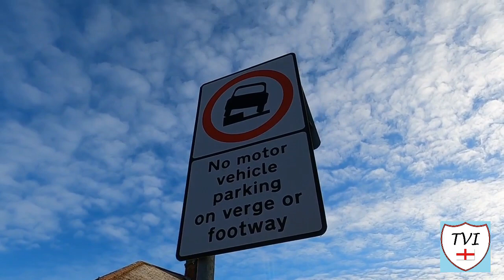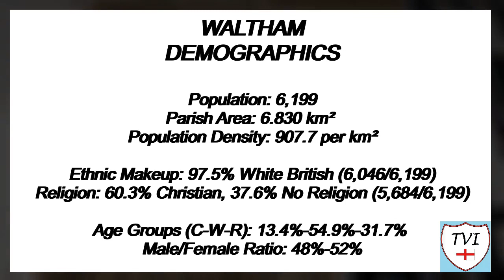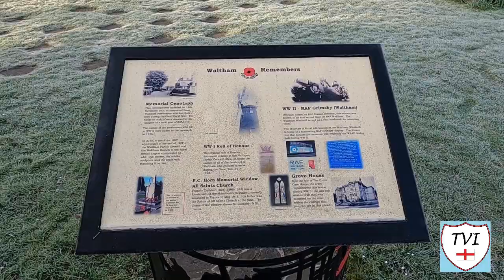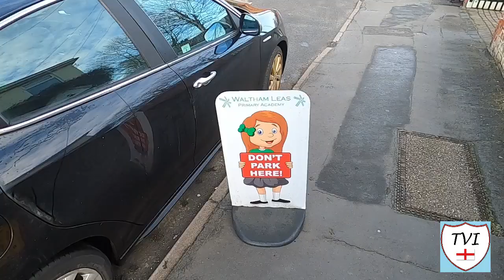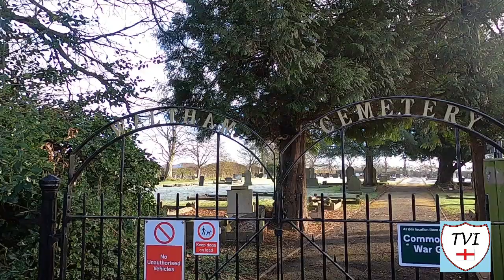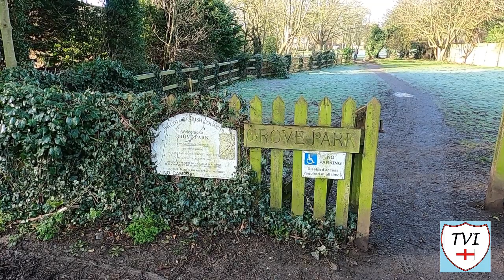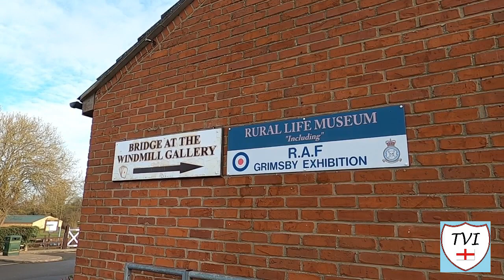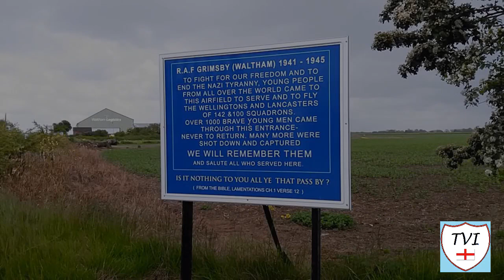WALTHAM: North East Lincolnshire Parish #7 of 21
NORTH EAST LINCOLNSHIRE PARISH #7: WALTHAM

Welcome to another large village on the outskirts of Grimsby, about four miles from the toown centre. It lies close to the Grimsby suburb of Scartho, and the smaller villages of Brigsley and Barnoldby le Beck. To the East is the village of New Waltham, which is a separate village and parish, which will be featured in its own episode.

Waltham dates back to Saxon times, at the very least, although Roman finds in the area indicate that it may have been occupied much earlier. The name Waltham is of Saxon origin. Originally “Wealdhant”, Waltham literally means “wooded village”.

Without a doubt, the finest landmark in this part of the world is Waltham Windmill, one of the very few windmills of its kind in the United Kingdom. Its renowned for having all six of its sails still in full working capacity, and it was one of the last windmills in England to be fully operated by the wind.

Nearby is a former WWII airfield - RAF Grimsby - which was originally Grimsby Municipal Airport. A museum at Waltham Windmill houses a section dedicated to the former airbase.

Notable people associated with the village include Joanne Clifton who you might know from the BBC TV programme Strictly Come Dancing. One of the oldest women to have ever lived came from Waltham. Born in 1683, Elizabeth Shaw would live to the ripe old age of 117. It must be a good place to live then, right?

There’s only one way to find out! Lets walk!